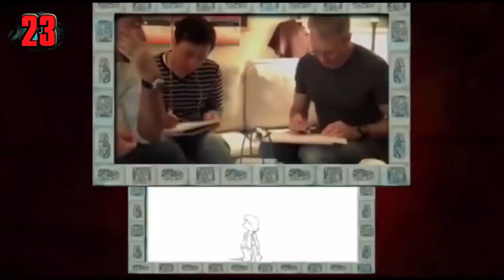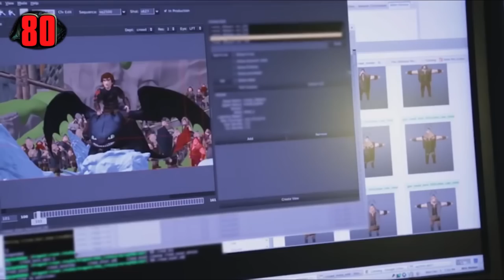107 Datos De Cómo Entrenar A Tu Dragón Que DEBES Saber (Atómico #117) en Átomo Network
Cómo Entrenar a Tu Dragón fue una nueva franquicia creada por Dreamworks Animation con el estreno de la primera película en 2010. Gracias al éxito de esta primera entrega, Dreamworks rápidamente aprobó la secuela y una serie animada.

Así que porque ustedes lo pidieron, les traemos 107 Datos Que DEBEN Saber Sobre Cómo Entrenar a Tu Dragón.

¡Haz click en todos los links!

Créditos
Música De Audiomicro
Spiritual Adventure de ButterflyTea

Versión En Español:
Traducción y Adaptación por Lucía Ramírez (Lía-Brisa) y Leo Hernández
Voz de Ileana Vázquez
Edición por Iván Álvarez
Producción por Ale Escutia y David Salinas

Versión Original en Inglés por ChannelFrederator:
Investigado por Brandon Tyrie
Escrito por Brandon Tyrie
Presentado por Devon St. Arnaud
Editado por Adam Bozarth, Sergio Gomez